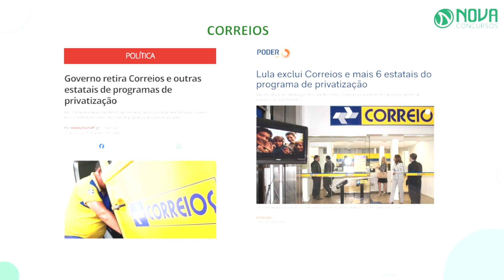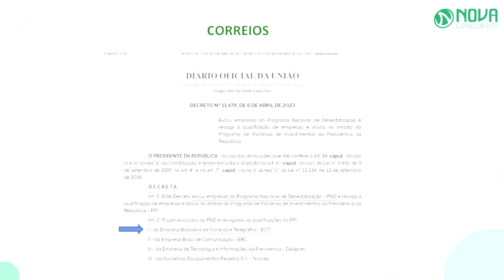Correios: Privatização x Concurso 2024 ❌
Muito se fala sobre a privatização dos Correios, mas poucas são as informações seguras sobre isso. Confira o vídeo e entenda as informações.

👉54 aulas completas;
👉 Plano de estudos com 1 hora por dia;
👉 Tutoria especializada;
👉 Pode baixar o áudio das aulas;
👉 Professores especialistas.

Não perca! Assista ao nosso vídeo sobre o risco de privatização dos Correios 📬.

Descubra se essa mudança vai acontecer e saiba se vale a pena continuar estudando para o concurso que será aberto ainda nesse ano de 202.
Fique por dentro dos impactos e participe dessa discussão importante! 📹